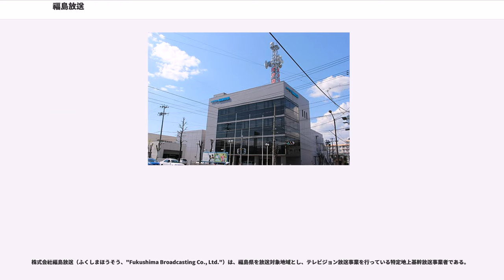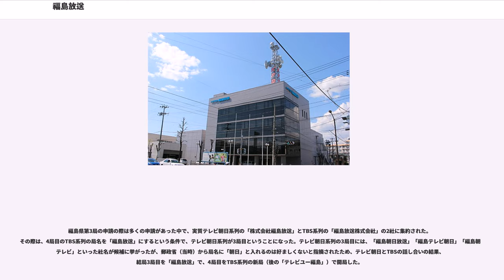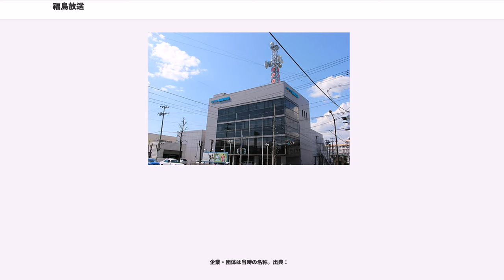福島放送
株式会社福島放送（ふくしまほうそう、"Fukushima Broadcasting Co., Ltd."）は、福島県を放送対象地域とし、テレビジョン放送事業を行っている特定地上基幹放送事業者である。
略称はKFB（K.K. Fukushima Broadcasting）。コールサインはJOJI-DTV。ANN系列。

福島県におけるテレビ朝日（ANN）系列局。福島中央テレビ（FCT）開局前後に起こった郡山を中心とした「県民テレビ運動」（新免テレビ運動）に、朝日新聞社は一貫して深く関わっていたため、その流れで福島放送の本社・演奏所は郡山市に設置されている。

イメージキャラクターは、『ときまる』。

福島県第3局の申請の際は多くの申請があった中で、実質テレビ朝日系列の「株式会社福島放送」とTBS系列の「福島放送株式会社」の2社に集約された。その際は、4局目のTBS系列の局名を「福島放送」にするという条件で、テレビ朝日系列が3局目ということになった。テレビ朝日系列の3局目には、「福島朝日放送」「福島テレビ朝日」「福島朝日テレビ」といった社名が候補に挙がったが、郵政省（当時）から局名に「朝日」と入れるのは好ましくないと指摘されたため、テレビ朝日とTBSの話し合いの結果、結局3局目を「福島放送」で、4局目をTBS系列の新局（後の「テレビユー福島」）で開局した。

また、福島県内では唯一、社名に「放送」が入っている放送局でもある。
都道府県名に「放送」を加えて放送局名としているのはラテ兼営局（例:北海道放送、青森放送など）が多く、テレビ単営局（例:長野放送、福岡放送など）やラジオ単営局（例:栃木放送、和歌山放送など）は少数である。
なお、ANN系列局で社名に「○○（都道府県名）放送」と名乗る放送局には、この福島放送と鹿児島放送（フルネット局に限る）の2局が該当し、なおかつ（双方とも）テレビ単営局かつ開局時期もほぼ同じく県内第3局という共通点もある。ちなみに、クロスネット局も含めた場合、福井放送も含まれ、3局（平成新局の5局を入れると8局）が該当する。ただし、福井放送はラテ兼営局である。

従来、福島県のANN・NET（現在のテレビ朝日）系列は、1970年（昭和45年）開局の福島中央テレビ（FCT）だった。
当時、朝日新聞社が全国朝日系テレビネットワークを構築するため全国各地にUHF新局の開局申請を行い、その結果他系列と相乗りになる形で朝日系のテレビ局が開局した。FCTも読売新聞などの相乗りながら、朝日系のテレビ局としてANNにも加盟していた。

しかし1971年（昭和46年）に、福島中央テレビと地元の二大新聞の一つである福島民友新聞との関係が強化されることになり、テレビネットも従来のフジテレビとのクロスネットから、日本テレビとのクロスネットに変更された。福島民友の親会社・読売新聞と日本テレビとの関係が強化されたことによるものだった。相対的に福島中央テレビに対する朝日の発言力は弱まり、朝日は新局開設申請に動くことになった。

このような経緯で福島放送は、1981年10月1日、福島県では3番目でUHF局では2番目の テレビ朝日系列局として開局。福島県では開局当初からの、10番目のテレビ朝日系マストバイ局となった。移行された番組の割合はテレビ朝日制作分ではFCT：10、朝日放送（現在の朝日放送テレビ）（ABC）制作テレビ朝日全国ネット分ではFCT：2、福島テレビ（FTV）：8。これは1975年3月31日、腸捻転（ネットワークのねじれ現象）解消以降も福島テレビが番組販売という形で、朝日放送制作分のネットを継続していたためである。なお福島テレビでは、テレビ朝日制作分も番組販売扱いで一部放送していた時期があったが、移行直前は編成から外れていた。民間放送教育協会制作分は、福島テレビが同協会から脱退していないため移行されなかった。

開局当時のイメージ戦略として「空」を多用した。そのためロゴマーク全てが青の配色となっている。

翼をモチーフにした大きなFマークが存在する。開局からしばらくは、局名告知（初代オープニング・クロージング「BIG SKY」が使用されていた時期のみ）、試験電波時のテストパターン（マスターを改修する2006年（平成18年）3月31日まで）、そして新聞広告などに多用されたが、1990年代後半からは使用する機会が減っていったが、現在でも正式な社旗や...